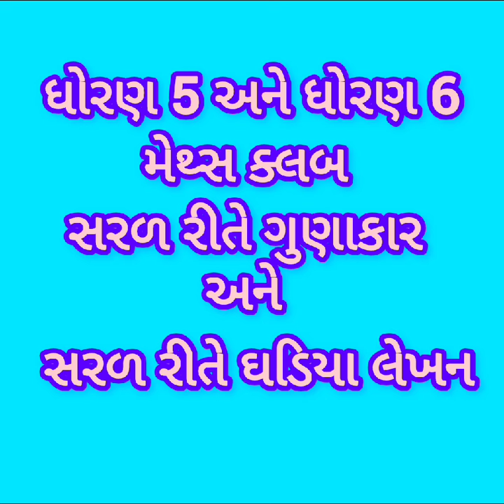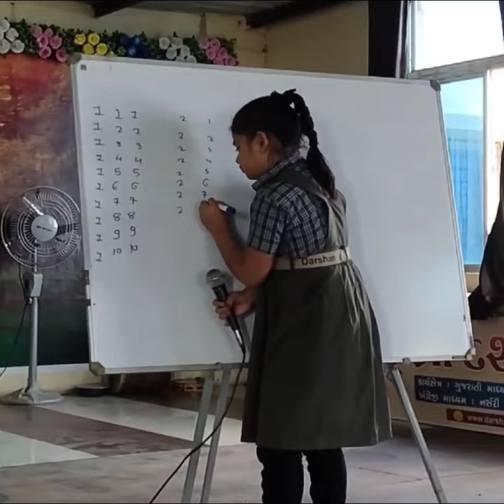MATHS CLUB-STD-5 TO 8/DARSHAN SCHOOL